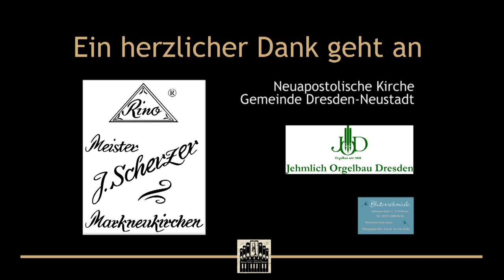Türchen »9« l Helmut Fuchs & Matthias Grünert l T. Albinoni • Concerto San Marco – Grave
Heute laden wir Sie zum Träumen ein. Helmut Fuchs und Matthias Grünert spielen für Sie: „Grave”, aus dem „Concerto San Marco” von Tomaso Albinoni. Lassen Sie sich verzaubern und entdecken Sie dazu den Kirchraum der Neuapostolischen Kirche in der Dresdner Neustadt. 🎶

Tomaso Albinoni (1671 – 1751)
»Grave« aus dem "Concerto San Marco"

Ort: Neuapostolische Kirche • Dresden-Neustadt